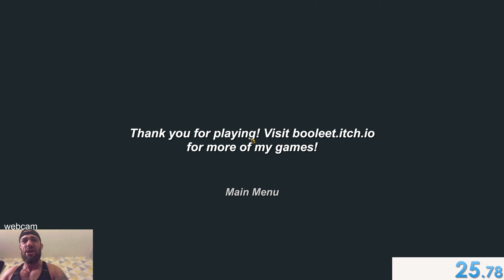Station 141 - 25.87s [WR]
at the end the timer says 25.78 but i didnt split at the right time, so i retimed it and got 25.87